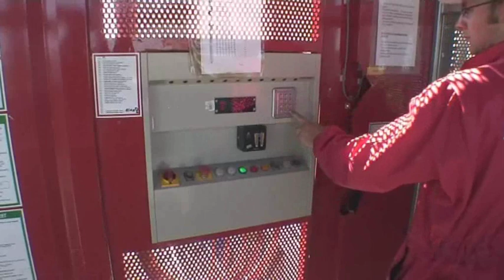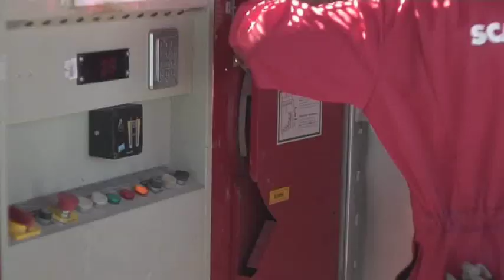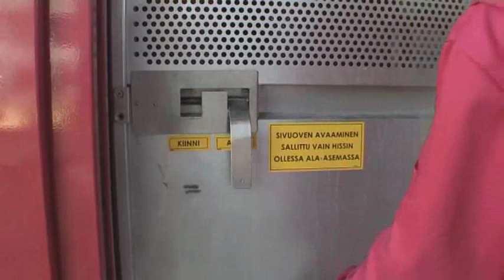Scanclimber -Safety above all! Mast climbing work platforms, construction hoists, industrial hoists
SC1837FL double cage construction hoist with a cage length of 3,7 meters equipped with a 3,5 wide side door. This passenger and material hoist was used at a construction site of the tallest residential building in Finland with a height of 86 meters (282 feet).

Scanclimber is a leading access manufacturer of all vertical access systems and equipment that uses rack and pinion. Offering a wide range of personnel and material hoists, mast climbing work platforms, transport platforms and permanent industrial hoists or elevators Scanclimber can provide all such equipment - as an alternative for traditional scaffolding.

In some markets these are known as industrial lifts or material lifts, builder's hoists or construction hoists but one thing is for sure: if you need strong, efficient, quality products and which above all are safe you had better talk to Scanclimber. You will be surprised how economic our products are.

SC1837FL Doppelfahrkorb mit einer Fahrkorblänge
von 3,7 Metern, ausgestattet mit einer 3,5 m breiten Seitentür wurde beim Bau eines Bauvorhabens
namens "Helsingin Cirrus" in Vuosaari, Helsinki, eingesetzt. Cirrus ist das größte Wohngebäude in Finnland mit einer Höhe von 86 Metern (282 Fuß). Das Gebäude hat 28 Stockwerke mit 140 Wohnungen.

Scanclimber Oy ist ein weltweit erfolgreicher Hersteller im Bereich vertikaler Höhenzugangstechnik nach dem Zahnstangen-/Ritzelprinzip. Durch das breite Angebot von Personenaufzügen, Lastenaufzügen, mastgeführten Kletterbühnen, Transportbühnen und permanent installierten Industrieaufzügen kann Scanclimber optimale Lösungen für unterschiedlichste Anwendungsfälle bieten.

Scanclimber Oy(«Сканклимбер») является ведущим производителем реечно-зубчатых подъемных систем. Предлагая широкий ассортимент грузопассажирских подъемников, мачтовых рабочих платформ и промышленных стационарных подъемников и элеваторов, «Сканклимбер» заменяет все традиционные методы высотной работы, например строительные леса.

SCANCLIMBER jest wiodącym producentem urządzeń transportu pionowego dla budownictwa i przemysłu. Urządzenia te o napędzie zębatkowym wykorzystywane są do wszelkiego rodzaju prac na wysokościach. Oferta SCANCLIMBER zawiera dźwigi budowlane towarowo -- osobowe, ruchome podesty masztowe, platformy transportowe oraz dźwigi kominowe, inspekcyjne i specjalne. Urządzenia SCANCLIMBER są alternatywą do tradycyjnych rusztowań rurowych.